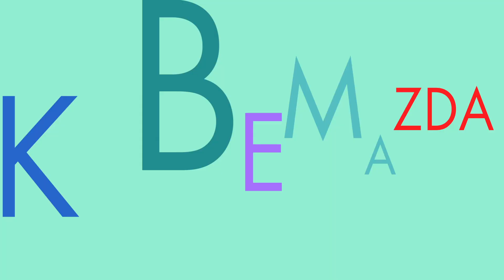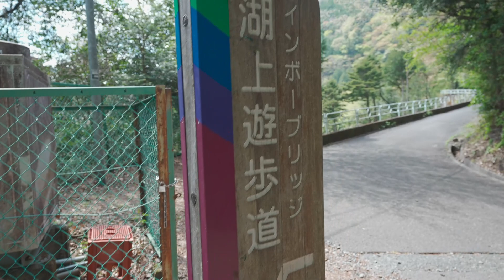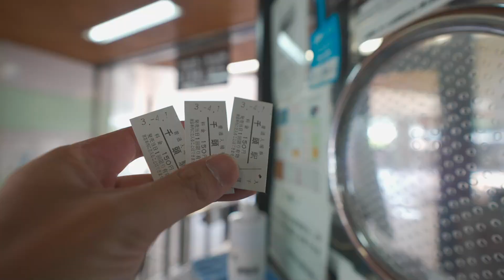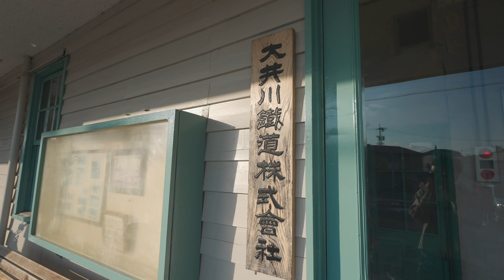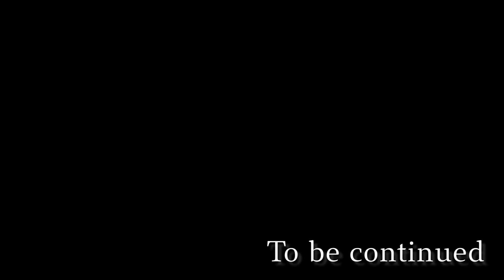【CX-8】神戸-静岡1090km・大井川鐡道走破編！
CX-8をはじめ、MAZDAの魅力溢れる情報はコチラ

日本で唯一年間300本以上のSLを運行させ、
山間部を走る列車を持つ静岡の大井川鐡道を、
MAZDA CX-8で走破する！

神戸ー静岡1090ｋｍロングドライブの旅、ここに完結！

取材・撮影協力
大室山リフト　池観光開発株式会社
大井川鐡道株式会社
静岡県伊東市役所